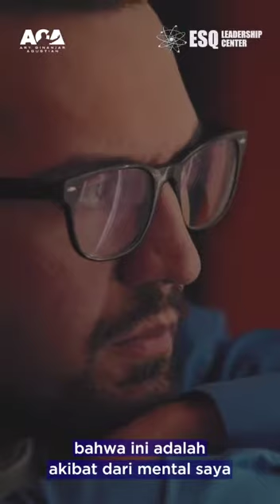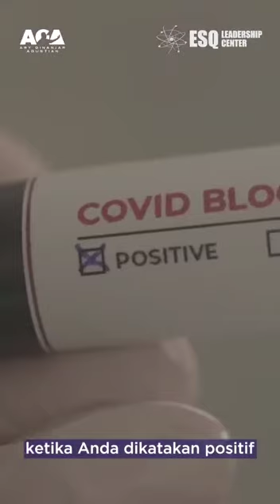Tips sembuh dari Corona Omicron